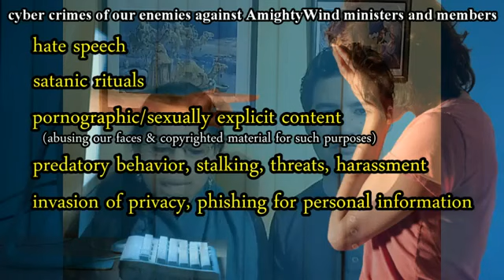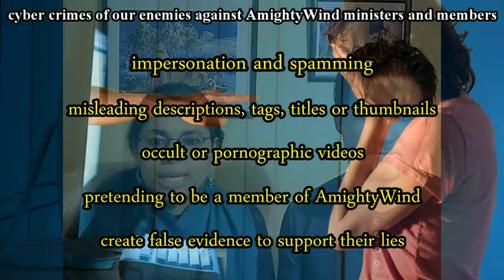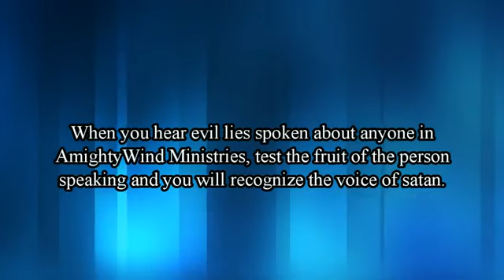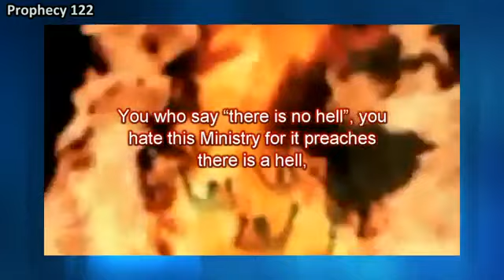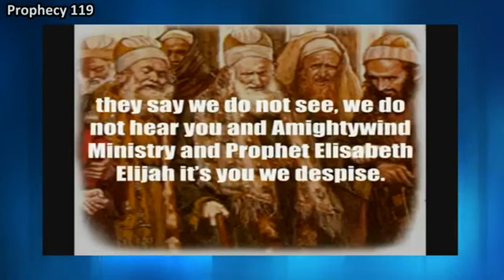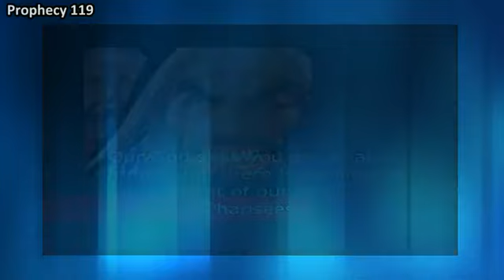End Time Prophecy & Vision Unseen Spiritual Army Come Forth!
original video done by YAHSServant777 and Jarofclay9

Do you want to know what you can do to help AmightyWind Ministry battle the enemy's slanderous lies and hate campaigns against us? Watch this video to find out. You might be part of YAHUSHUA's Unseen Army that GOD is calling forth. When she saw her number of subscribers, Apostle/Prophet Elisabeth Elijah heard YAHUSHUA/Jesus say in a Prophetic Word of Knowledge: "you have an Unseen Army" that will help and get involved if you tell them how. After the release of Prophecies 121 and 122 Elisabeth had a vision of a hornet's nest that was stirred up. The enemy is up to no good and you can help us fight back spiritually.

This video includes excerpts of Prophecy 122 and Prophecy 199